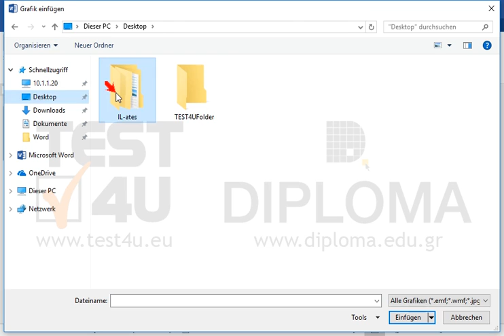Fügen Sie das Bild TEST4U.jpg vom Ordner IL-ates\Files ein, der sich auf dem Desktop befindet,...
Fügen Sie das Bild TEST4U.jpg vom Ordner IL-ates\Files ein, der sich auf dem Desktop befindet, und positionieren Sie es so, dass es hinter dem Text angezeigt wird. Die Höhe des Bildes soll 3 cm sein. Möchten Sie mehr. Laden Sie das TEST4U demo herunter